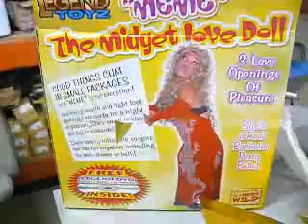Prank on coworker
I had a coworker that always said he wanted to be with a midget. He always talked about how attracted he was to them. This is what we did for his birthday.